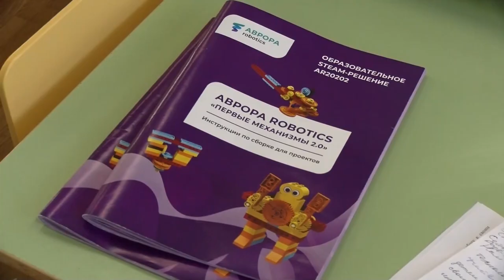Любовь, доброта и отзывчивость — главные качества воспитателя. Яркий пример — Светлана Филькина